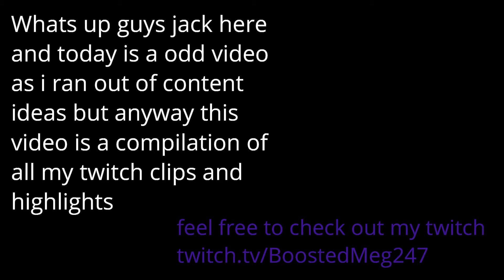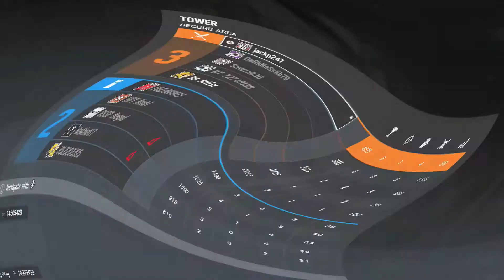my twitch clips compilation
what's up guys jack here from jackp247 and welcome to my twitch clips compilation this is a compilation of all my twitch clips that has been made. if you wanna catch me live go to my twitch